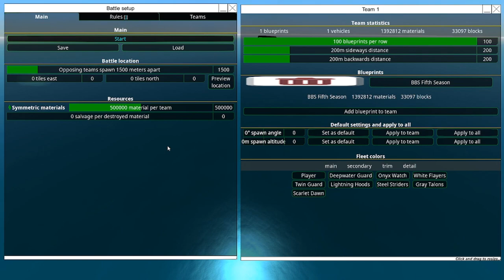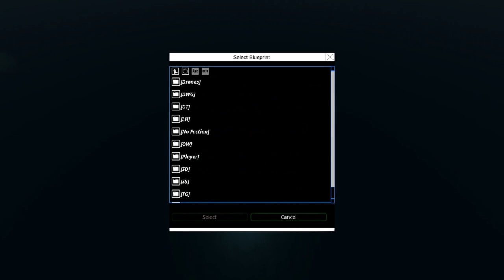This Ship Beats All My Battleships! BBS Fifth Season, From the Depths, Weird and Wonderful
Cheers,  Bungalowbill!

Other music used:
Letter Box - Tell The Angels
Riot - North_Sea